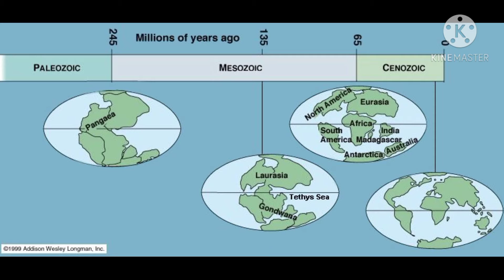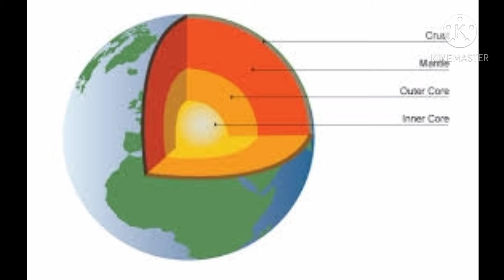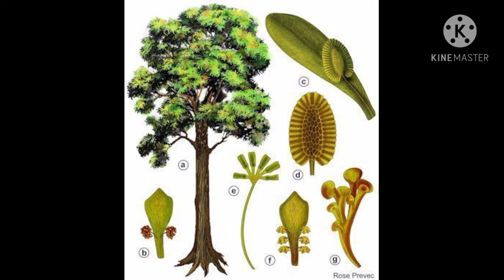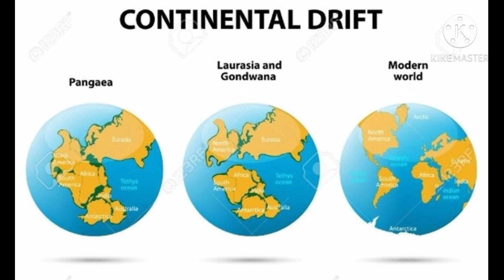මහද්වීප ප්ලාවිතය භූ රූප පාඩම Episode -04 ගොඩබිම් පාවෙන එක ඇත්තක්ද? 🙁😨😱